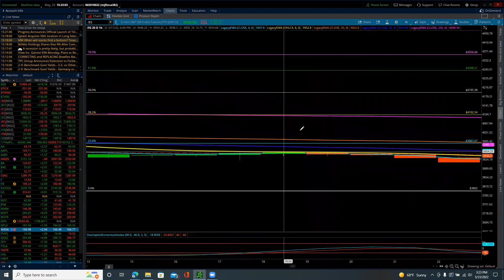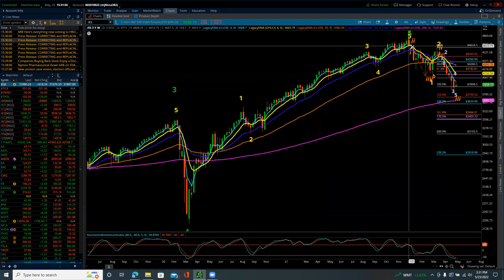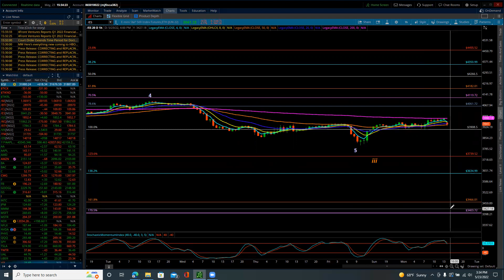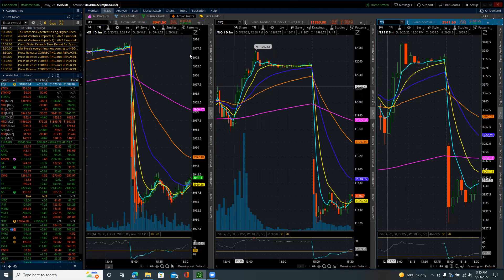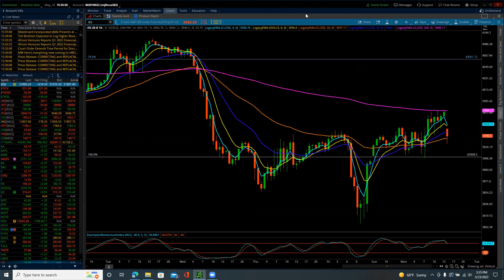S&P 500 / Elliott Wave Update 5/23/2022 by Michael Filighera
Monday's trade basically picked up where Friday left off.  The ES continued to move higher from the opening and appears to be in the beginning stages of the 2nd leg up of the wave 4 correction.  The noticeable caveat is that the ES has yet to break above the hourly 200 MA at 3980 which it needs to do and give additional support to the market moving higher in a 4 wave.

The markets just reopened and gapped lower -- the ES has opened at 3950 down 36 -- Here we go again folks -- can't yet say the upside is over and the "alternate view" is back in play -- and that would be that the Minor 3rd wave has bottomed and the Minor wave 4 correction has topped and now the Minor wave 5 decline has kicked into gear and we are in the next leg down which puts the ES back on track to break lower and eventually reach support at 3460.  Support for this being the case would come from a persistent and accelerating slide -- a break below 3900, a break back below 3850 and 3800. Fibonacci support for Minor wave 5 kicks in at 3739, 3634, and then 3466 to 3403.   The break below 3900 should/would negate stronger upside for now and drop support into a somewhat larger "black hole".  There should be support at the large round numbers 3900 and 3750.  The next Fibonacci support comes in at 3739.  To find price support we are going back to 2021 to 2020 to find it.  So, yes, we are at that point of recognition again.

Ultimately, I am continuing to look at support from 3466 to 3403 to contain and complete the 3rd waves up to and including the Intermediate wave 3.  And this should set a stronger stage for an Intermediate wave 4 bounce.  For now, folks -- trade what is in front of you -- use the moving averages, use the Fibonacci levels -- use the Elliott preferred and alternate views --